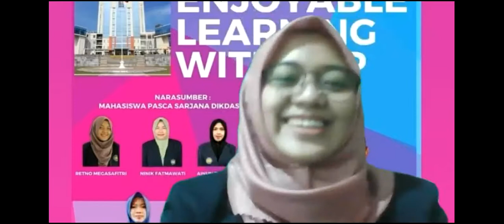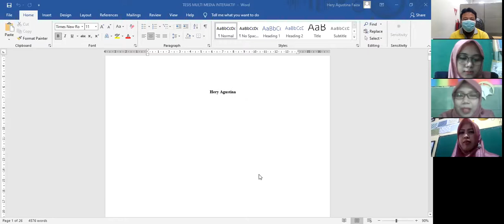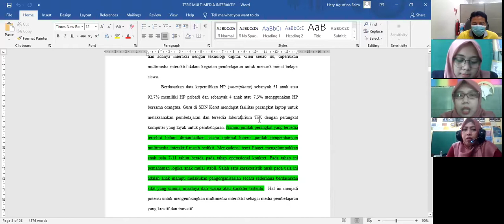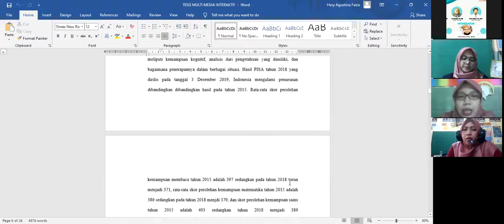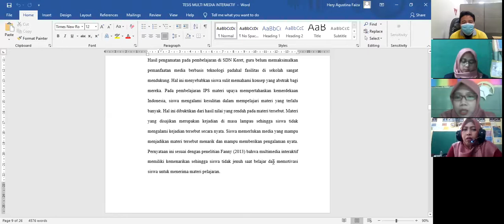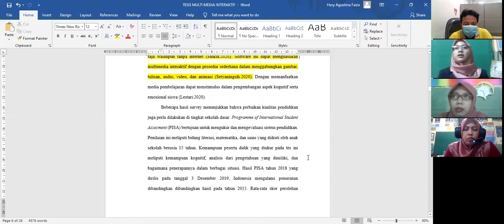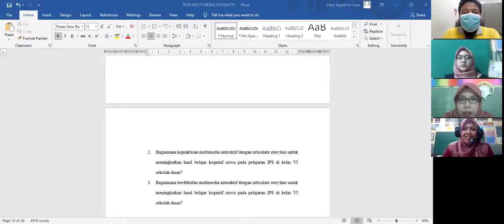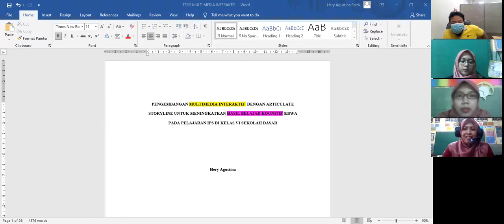Membuat Pendahuluan Tesis